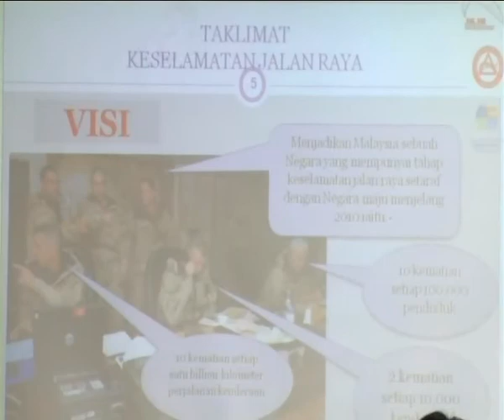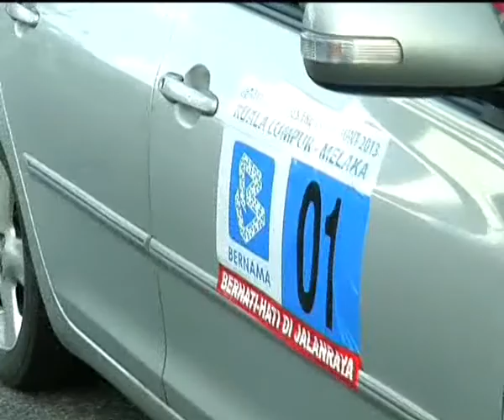Treasure Hunt BENITA JURNAL BERNAMA